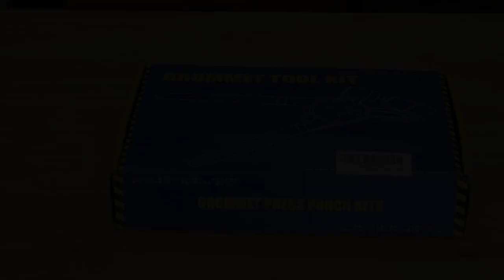Cosgrow CNC machine giveaway, free yard sale dado set, next draw ! Coffee and tools ep 253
Scrambled week for tools, the CNC is a giveaway this week, plus a new tool kit up for grabs, also a freebie at a local YARD SALE...Other topics on this channel include: wood projects, tools, tool repairs, custom jigs, basic wood shop work, wood tools, 3D printers, RV repairs, car repairs, custom work, Lasers, CNC work

Grommet Kit Link: Grommet kit DEAL link :  Start Date 07/10/20228:00 AMP